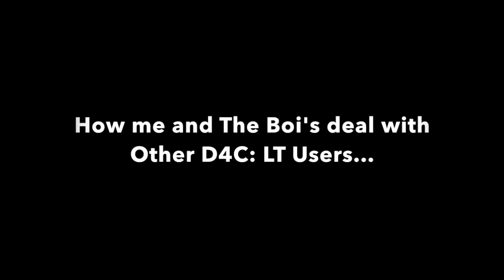YBA: But Its Cringe...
this is the first episode of a show that i am calling 'But its cringe' where i play a game and edit it to the point where it is cringe.